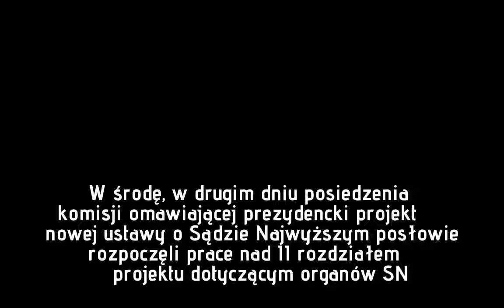"Rażące złamanie konstytucji", "Głosujecie jak kukiełki". Spięcia podczas prac nad nową ustawą o SN